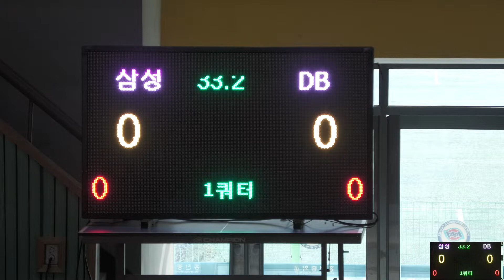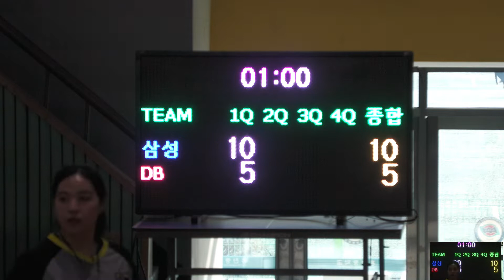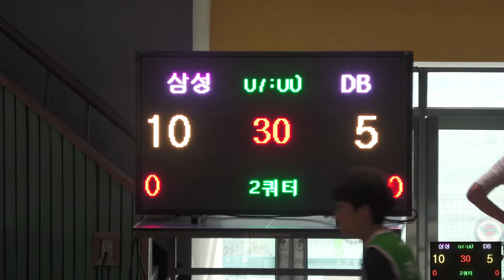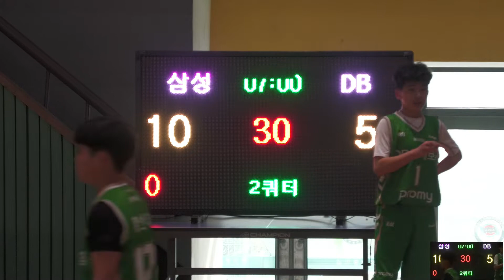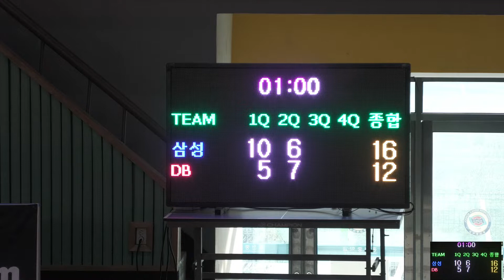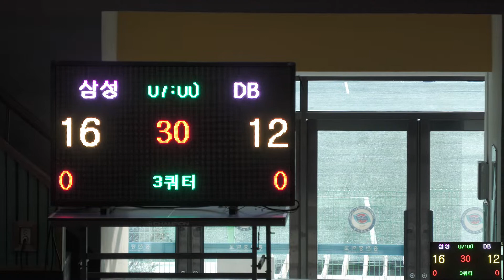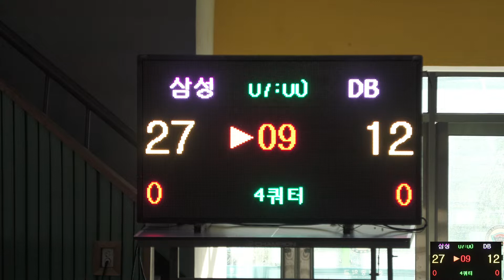초등 6학년부 결승 ㅣ 삼성 vs DB ㅣ 2022 홍천무궁화배 유소년 농구대회 2차 ㅣ 홍천중학교 - 2021.1.23